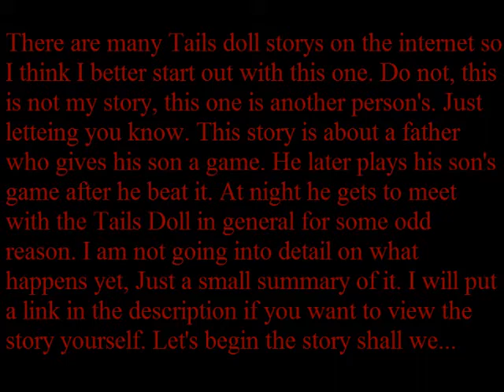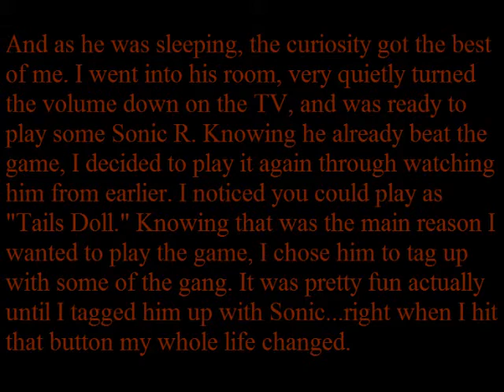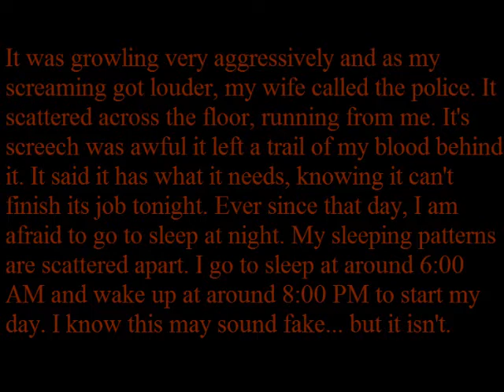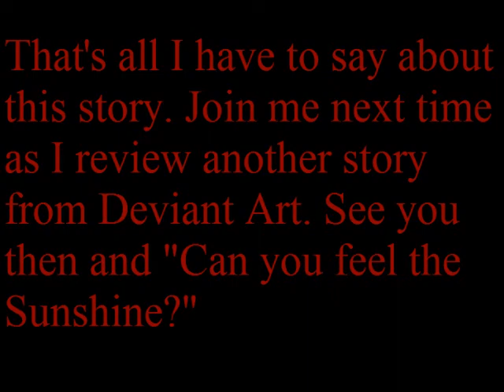The Tellings of the Tails Doll episode 4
This is a review on a story that I found on the creepypasta wiki. I know that some people read it, but it's time that I reviewed it.